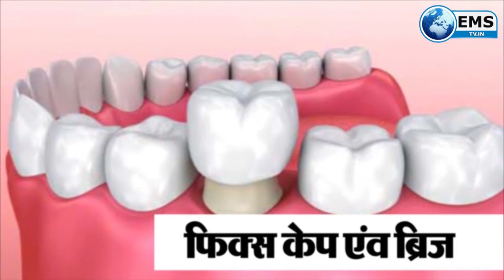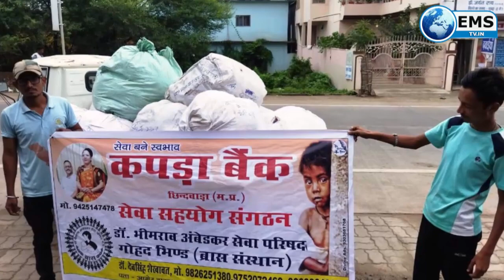CHHINDWARA LIVE।CHHINDWARA NEWS | EMS TV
1. शो रूम से  टेस्ट ड्राइव के बहाने बाइक लेकर फरार युवक,  पल्सर वाहन खरीदने के बहाने गया था युवक, पल्सर  बाइक लेकर भाग गया
2.  3 लाख 33 हजार 3 सौ 33 बेलपत्रों से हुआ भगवान शिव का महाअभिषेक
3 शहर में हुई झमाझम बारिश
4. मोहर्रम को लेकर सजने लगे ताजिया,बनने लगे मन्नत के शेर
5.मोक्षधाम पर भी हो गया कॉलोनाइजर का कब्जा